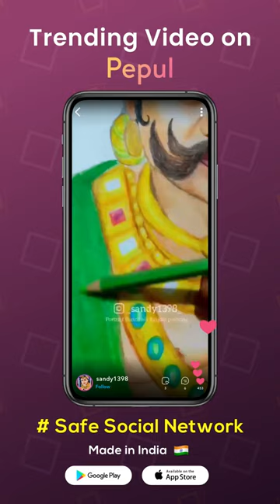Pepul | Trending video of Periya Pazhuvettaraiyar Art😍 | Story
Trending story on Pepul today!🤩
Periya Pazhuvettaraiyar Art😍